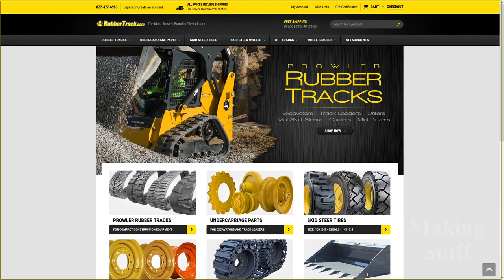DIY Tracked Vehicle Part 2 - Engine and Frame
Work continues on the DIY Tracked Vehicle with the frame and the DuroMax engine mounted.  The tracked vehicle is starting to come together and look more like a finished project.

🛠 Tools and Parts Used In This Video:
DuroMax Engine
Torque Converter

(C)2021 TMI Enterprises Inc.